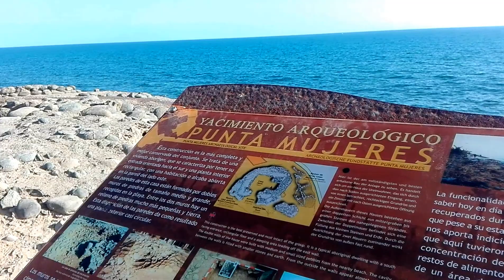Yacimiento Arqueológico Punta Mujeres. San Bartolomé de Tirajana.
Yacimiento Arqueológico Punta Mujeres. San Bartolomé de Tirajana. Gran Canaria.